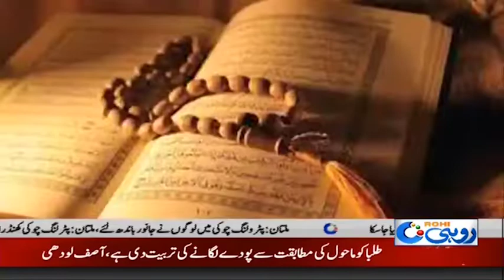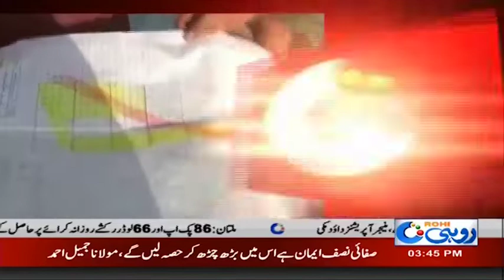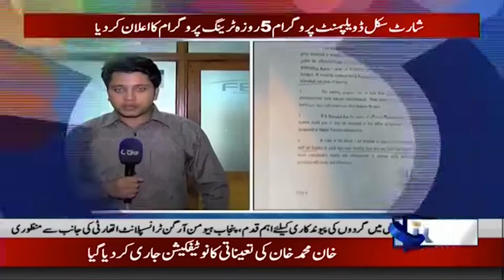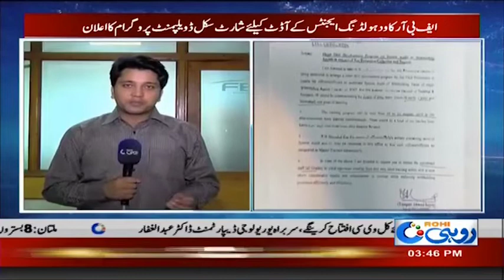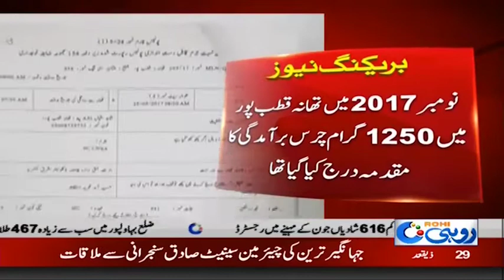News Bulletin | 3:00pm | 2 Aug 2019 | Rohi